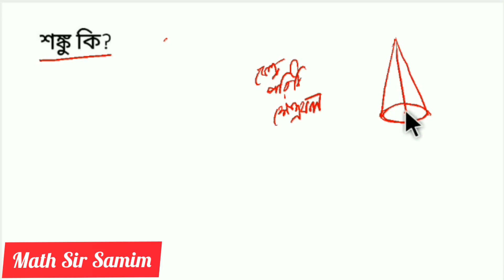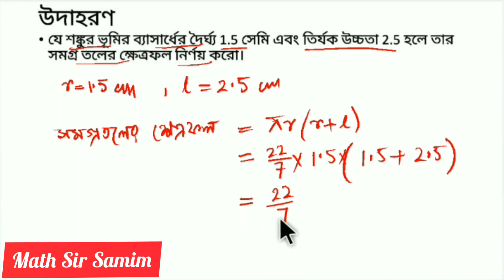লম্ব বৃত্তাকার শঙ্কু। সমগ্রতলের ক্ষেত্রফল আয়তন।। Right circular cone.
এই ভিডিওতে লম্ব বৃত্তাকার শঙ্কু সম্বন্ধে পুরো বিস্তারিত আলোচনা করা হয়েছে।

সমগ্রতলের ক্ষেত্রফল নির্ণয়় সূত্র এবং উদাহরণ ।

শঙ্কু এর আয়তন নির্ণয় সূত্র এবং উদাহরণ

কোন পরিমাপের বিভিন্ন পদ্ধতি এবং একক।
ষষ্টিক পদ্ধতি এবং বৃত্তিয় পদ্ধতি কি বিস্তারিত আলোচনা করা হয়েছে।।

কর্ণ কাকে বলে? কর্ণ সংখ্যা নির্ণয় পদ্ধতি?
বিস্তারিত আলোচনা দেখুন এই video তে।

বর্গ মূল নির্নয় পদ্ধতি।

অতিভুজ কাকে বলে? লম্ব কি? এবং ভূমি কাকে বলে ?
 চিত্র সহ বিস্তারিত আলোচনা করা হয়েছে ।
hypotenuse, perpendicular and base was discussed in this video.

What are Prime Numbers??
মৌলিক সংখ্যা কারা?? উদাহরণ সহ বিস্তারিত আলোচনা।

বৃত্ত কাকে বলে? কেন্দ্র কি?ব্যাসার্ধ কি?

দ্বীঘাত সমীকরণের সমাধান।
দ্বীঘাত সমীকরণের বীজদ্বয় বাস্তব-অবাস্তব হওয়ার শর্ত।

middle term factors.
middle term split.মধ্য সহগ বিশ্লেষণ
Factorisation.
factors of quadratic polynomials.

আয়তঘন।। আয়তন, ক্ষেত্রফল ও কর্ণের দৈর্ঘ্য নির্ণয়।।

ত্রিভুজ কাকে বলে কত প্রকার ও কি কি??

ত্রিভুজের সর্ব সমতা। কখন সর্ব সম হবে???

ত্রিভুজের ক্ষেত্রফল নির্ণয়???

বহুভুজ//কুব্জো বা উত্তল বহুভুজ//অকুব্জো বহুভুজ//বহুভুজের কর্ণ নির্ণয়ের সূত্র